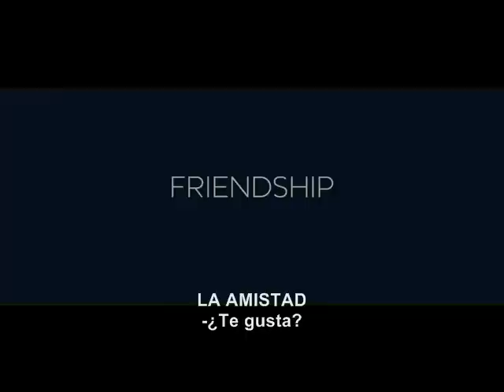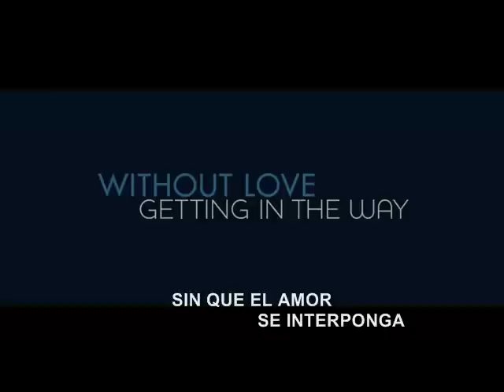No Strings Attached Trailer Subtitulado al Español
© Paramount Pictures - All Rights Reserverd